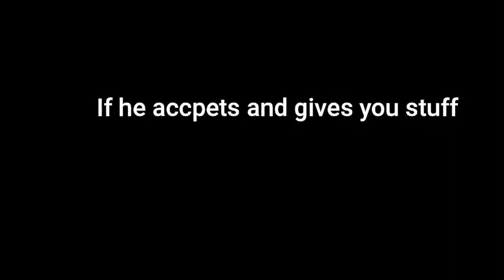JOJO BLOX/BIZARRE BLOX vErY gUD tRiCKS